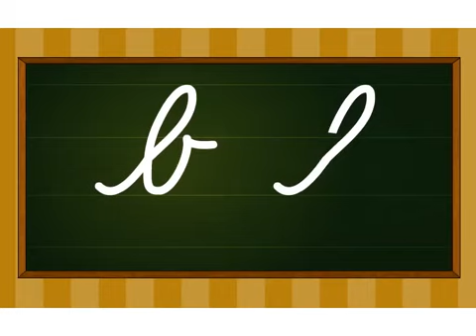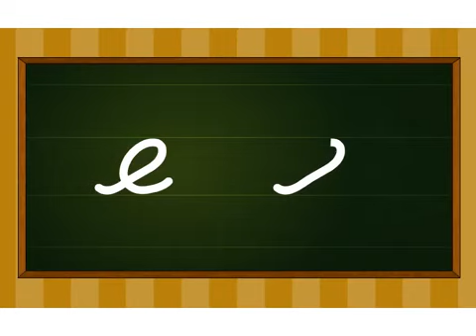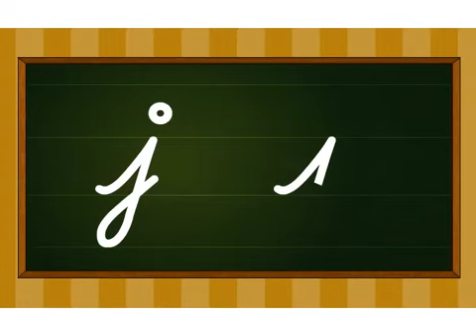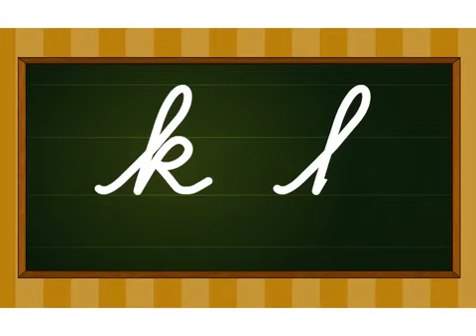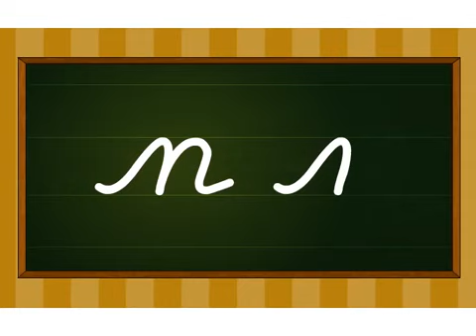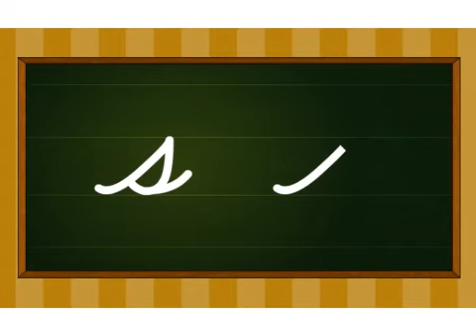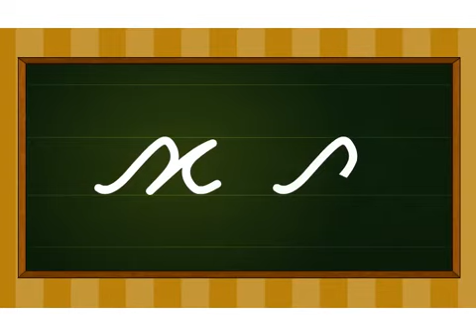home cursive writing